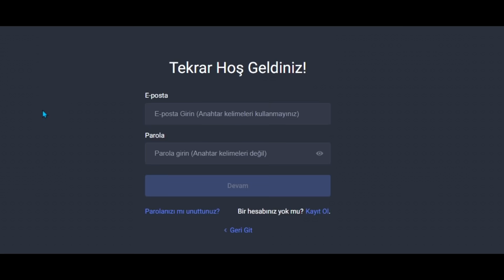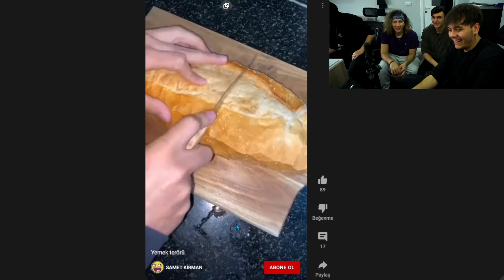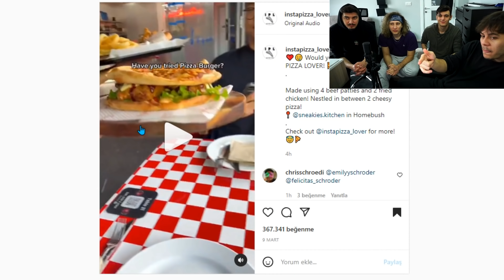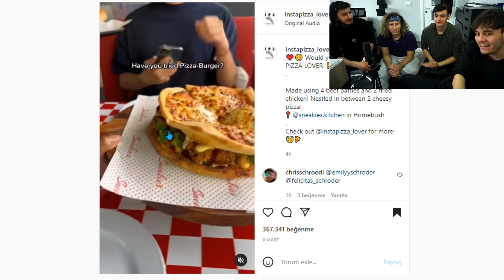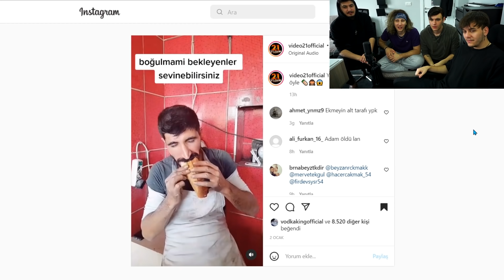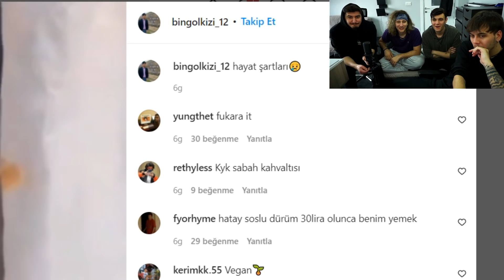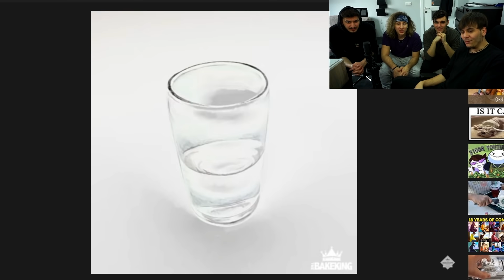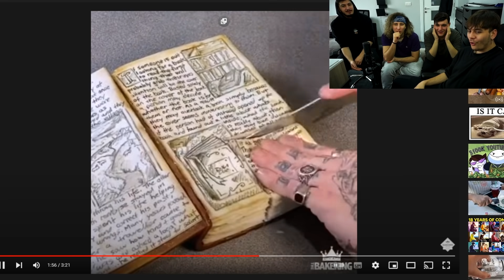YEMEK TERÖRÜ ​(1)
Son zamanlarda karşıma çıkan tat kaçırıcı yemek videolarına @HUGOLA @kaanvarli ve fhoexmd ile bakıyoruz.